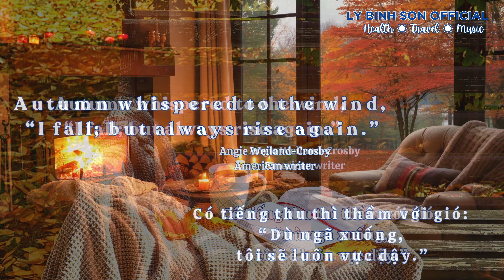Jazzy Autumn 🍂 Nhạc jazz cảnh mùa thu